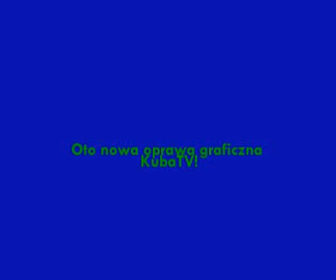Oprawa graficzna KubaTV od 12.04.2010 do 24.04.2010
Stare.